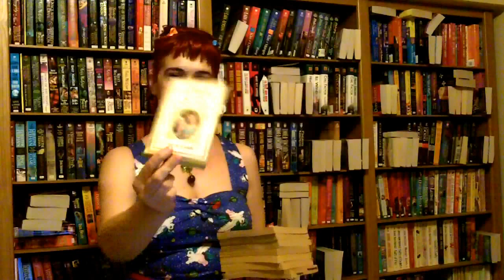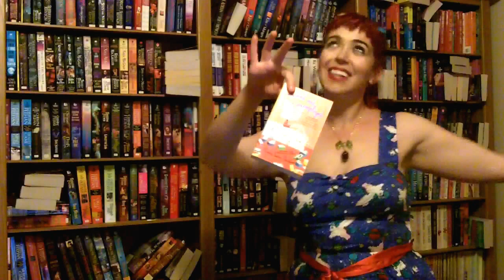The Book Tart Episode 11 Random Reading and bookshelf tour :)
The Book Tart's random reading from Mary Janice Davidson's Undead and Unemployed plus a description of the books on my shelf... some of my favorite authors' books live in my room :)
My dress is a My Little Pony print dress from the Hell Bunny Collection. I got it from Ebay :p